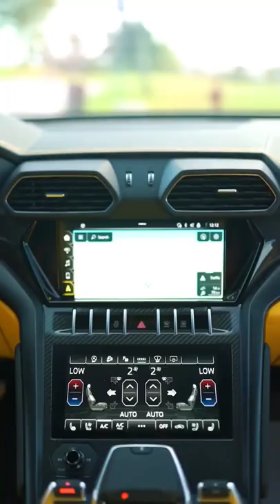Lamborghini Urus🖤 | Subscribe for more Luxury Lifestyle videos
Daily motivational quotes for self development & mental wellbeing.